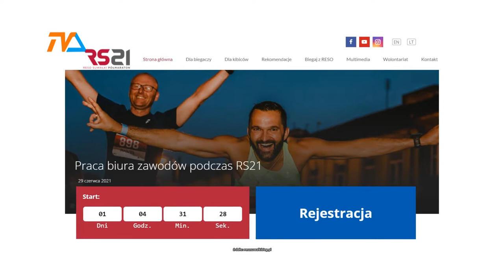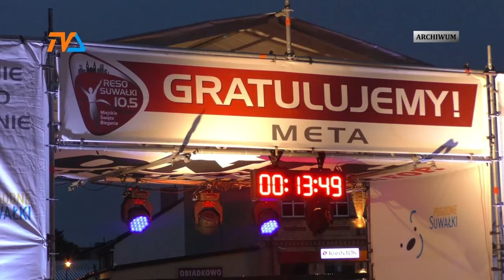Półmaraton RESO. Zmiany w organizacji ruchu |TVSUWAŁKI